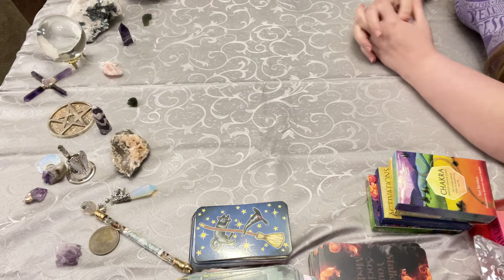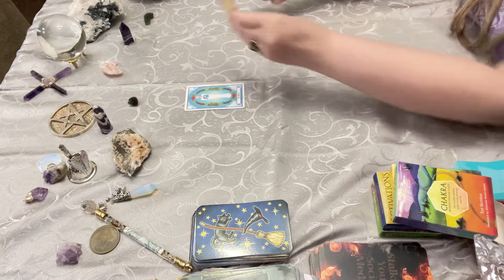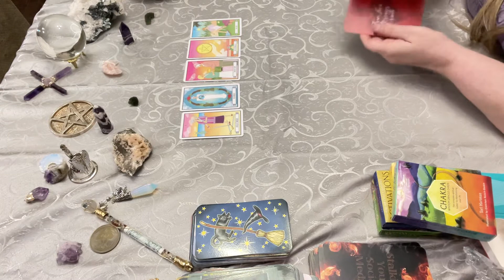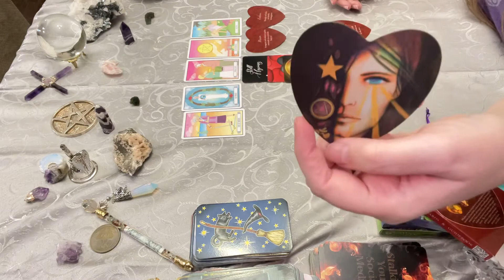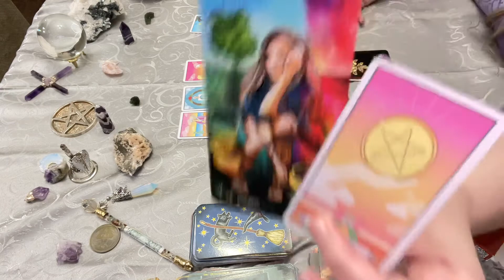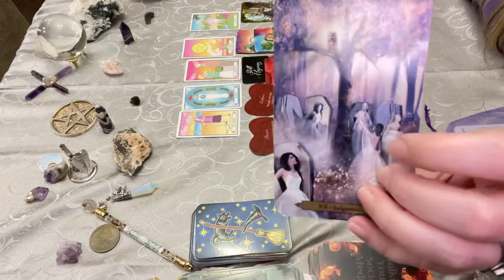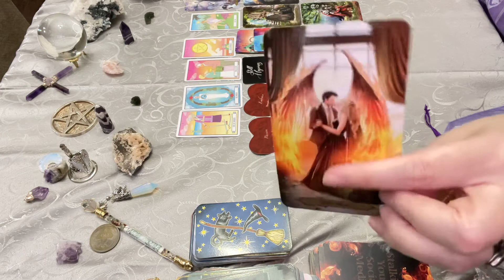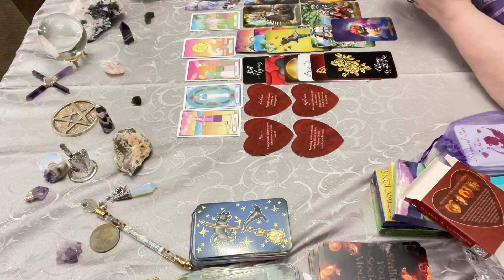AQUARIUS - OMG 😱 Sooo Many Synchronicities in the Extended! Beautiful Reading! ❤️ 5/1/22 Part 1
Reading the Collective Energy for Aquarius (Sun, Moon, or Rising).

and

Posted at 8:50 AM Central